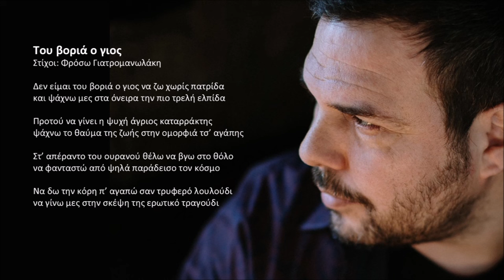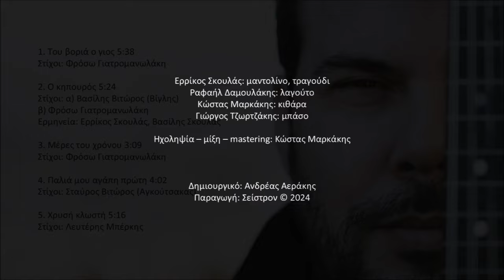Του Βοριά ο γιος - Ερρίκος Σκουλάς | Official audio release © 2024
Ερρίκος Σκουλάς - Του Βοριά ο γιος

Του βοριά ο γιος
Στίχοι: Φρόσω Γιατρομανωλάκη

Δεν είμαι του βοριά ο γιος να ζω χωρίς πατρίδα
και ψάχνω μες στα όνειρα την πιο τρελή ελπίδα

Προτού να γίνει η ψυχή άγριος καταρράκτης
ψάχνω το θαύμα της ζωής στην ομορφιά τσ’ αγάπης

Στ’ απέραντο του ουρανού θέλω να βγάλω στο θόλο
να φανταστώ από ψηλά παράδεισο τον κόσμο

Να δω την κόρη π’ αγαπώ σαν τρυφερό λουλούδι
να γίνω μες στην σκέψη της ερωτικό τραγούδι

Περιεχόμενα:
1. Του βοριά ο γιος 5:38
Στίχοι: Φρόσω Γιατρομανωλάκη
2. Ο κηπουρός 5:24
Στίχοι: α) Βασίλης Βιτώρος (Βίγλης), β) Φρόσω Γιατρομανωλάκη
3. Μέρες του χρόνου 3:09
Στίχοι: Φρόσω Γιατρομανωλάκη
4. Παλιά μου αγάπη πρώτη 4:02
Στίχοι: Σταύρος Βιτώρος (Αγκούτσακας)
5. Χρυσή κλωστή 5:16
Στίχοι: Λευτέρης Μπέρκης

Μουσική: Ερρίκος Σκουλάς

Έπαιξαν οι μουσικοί:
Ερρίκος Σκουλάς: μαντολίνο, τραγούδι
Ραφαήλ Δαμουλάκης: λαγούτο
Κώστας Μαρκάκης: κιθάρα
Γιώργος Τζωρτζάκης: μπάσο

Ηχοληψία – μίξη – mastering: Κώστας Μαρκάκης